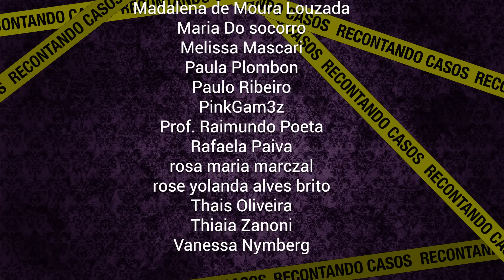.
💜 Oi gente!

Obrigada! 💜

A história de Pamela Pitts